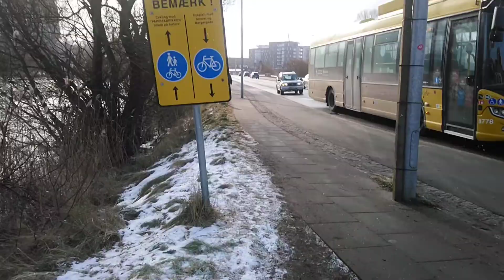تجمد النهر و الطيور